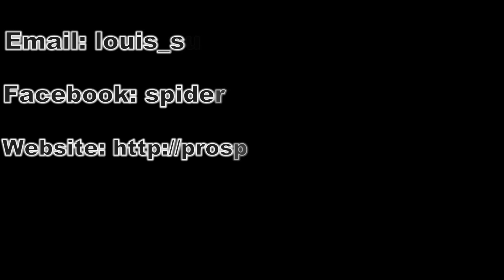Amazing spiderman 2 Replica Suit